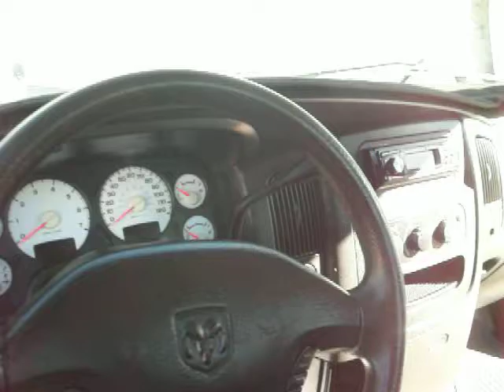2002 Dodge Ram 1500 2dr Reg Cab PR0969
PR0969-Black cloth interior , AC, MP3-USB-SD-MMC, dual front air bags, over drive, ABS, power steering, cruise control, tilt wheel, bedliner, tow hitch receiver, tinted windows, alloy wheels.